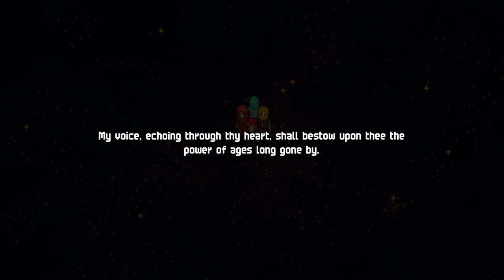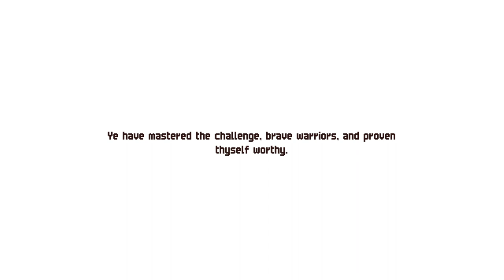Chained Echoes first playthrough #20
Explored New Wrynshire, finished a side quest (A Little Vacation), and explored Flower Fields of Perpetua again.

0:00:00 Explore the town
0:05:35 Shopping time
0:07:24 Upgrade time
0:14:43 Explore the town…
0:16:28 What is insurance?
0:18:07 Explore the town……
0:22:06 Accept a side quest (A Little Vacation)
0:22:54 Explore the town………
0:27:40 Head to the… village?
0:29:49 vs Fridolyn
0:33:48 So you made the walking carrot?
0:36:30 Upgrade time
0:38:30 Head to the island
0:38:54 A little vacation
0:40:12 Head to Flower Fields of Perpetua
0:40:47 Explore Flower Fields of Perpetua again
0:44:30 Prove thyself worthy
0:46:38 Obtained a class emblem (Renia the Shaman)
0:48:32 Explore the fields more
0:59:31 So shiny
0:59:52 Explore the fields more and more
1:00:51 “Your eyes are really shining, Princess!”
1:01:19 Explore the fields more and more…
1:01:51 Some hints about Unique Monsters
1:02:17 Explore the fields more and more……
1:08:18 Found another something
1:08:30 Explore the fields more and more………
1:12:20 That was… unexpected
1:14:33 Explore the fields more and more…
1:21:02 To be continued…